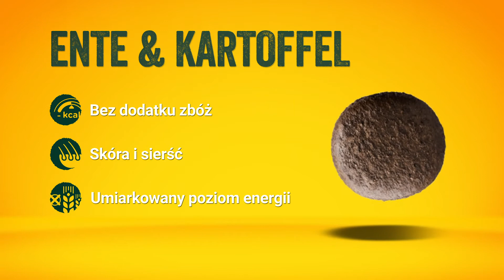Josera Ente & Kartoffel - bezzbożowa karma dla psa z kaczką i ziemniakami, bez kurczaka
Josera Ente & Kartoffel to karma dla psów dorosłych ras średnich i dużych. Dzięki umiarkowanemu poziomowi energii nadaje się dla psów o normalnej aktywności.
Karma przeznaczona jest dla psów z nietolerancją wszystkich zbóż, które zostały zastąpione ziemniakami.
Dodane do karmy zioła i owoce wzbogacają recepturę oraz zapewniają psu smakowite urozmaicenie.
Optymalny stosunek wapnia do fosforu oraz składniki takie jak mangan, oraz miedź w łatwo przyswajalnej, organicznej postaci dbają o mocne kości i stawy.

Josera Super Premium to wysokiej jakości karma sucha dla psów produkowana w Niemczech. Nasze produkty nie zawierają pszenicy, soi, cukru i produktów mlecznych. Gwarantujemy brak sztucznych dodatków takich jak; konserwanty, sztuczne barwniki czy aromaty.